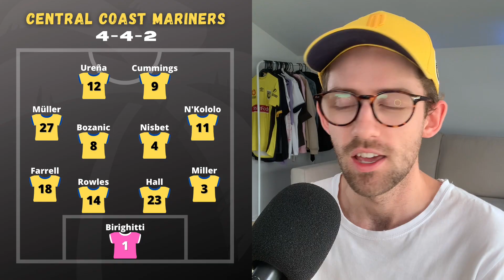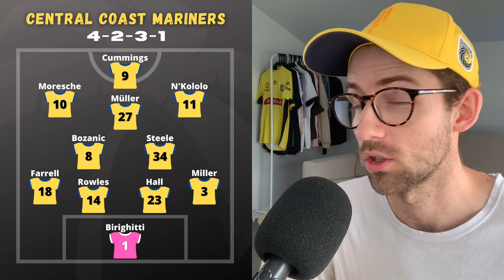Will Mariners Change Formation For The First Time In Two Years? | Podcast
With Central Coast failing to win games and slipping down the A-League Mens ladder, fans are calling for a change in tactics. But after three seasons of player a 4-4-2 formation, will coach Nick Montgomery alter the Mariners setup? In this podcast, I break down some possible formation changes for the Central Coast Mariners and their pros and cons.

TIMESTAMPS ⏱
0:00 Intro
5:11 4-4-2 formation
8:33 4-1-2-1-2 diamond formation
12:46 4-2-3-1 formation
17:23 5-3-2 formation
22:19 Final thoughts
25:30 Outro